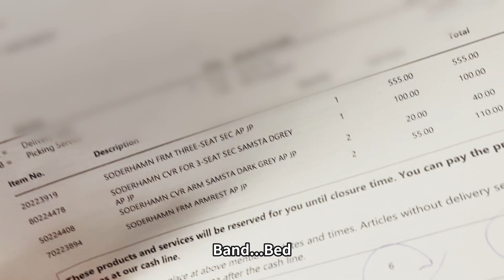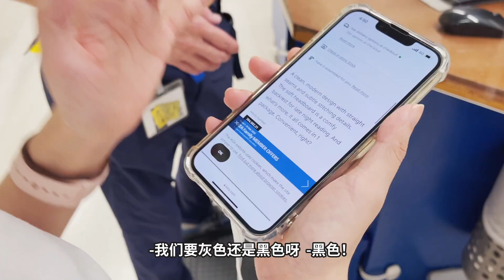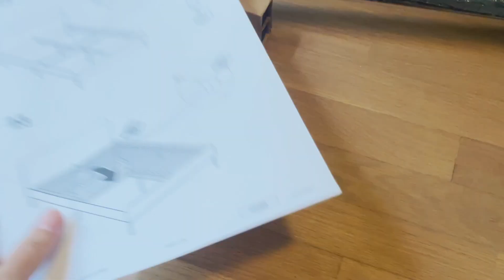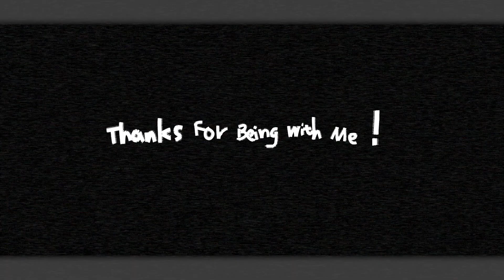新加坡搬家日记，从0到1组装我们的新家 | VLOG 079